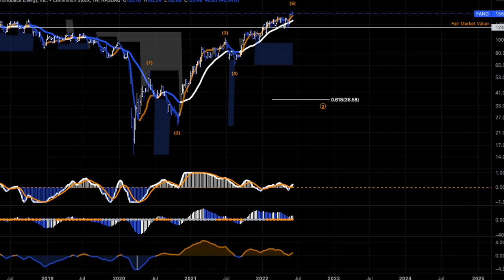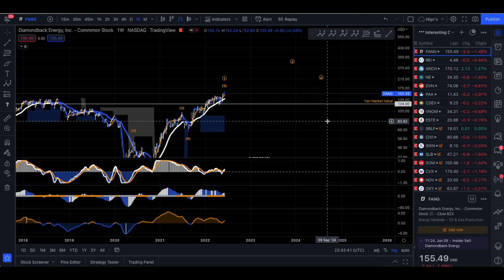Diamondback Energy Inc ($FANG) Stock ~ Technical Review Only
Diamondback Energy, Inc., an independent oil and natural gas company, focuses on the acquisition, development, exploration, and exploitation of unconventional and onshore oil and natural gas reserves in the Permian Basin in West Texas. It focuses on the development of the Spraberry and Wolfcamp formations of the Midland basin; and the Wolfcamp and Bone Spring formations of the Delaware basin, which are part of the Permian Basin in West Texas and New Mexico. As of December 31, 2021, the company’s total acreage position was approximately 524,700 gross acres in the Permian Basin; and estimated proved oil and natural gas reserves were 1,788,991 thousand barrels of crude oil equivalent. It also held working interests in 5,289 gross producing wells, as well as royalty interests in 6,455 additional wells. In addition, the company owns mineral interests approximately 930,871 gross acres and 27,027 net royalty acres in the Permian Basin and Eagle Ford Shale; and owns, operates, develops, and acquires midstream infrastructure assets, including 866 miles of crude oil gathering pipelines, natural gas gathering pipelines, and an integrated water system in the Midland and Delaware Basins of the Permian Basin. Diamondback Energy, Inc. was founded in 2007 and is headquartered in Midland, Texas.